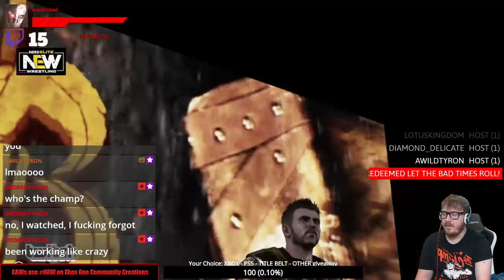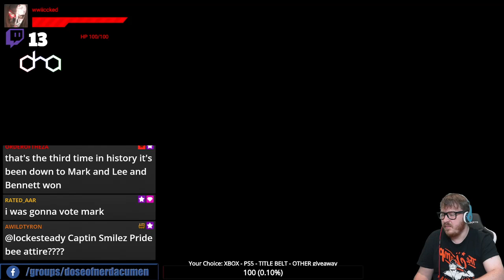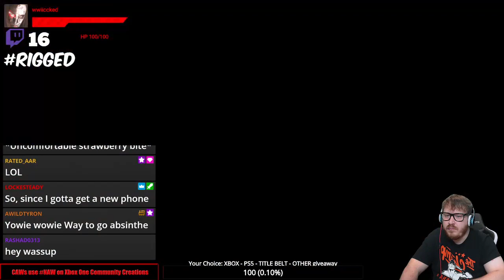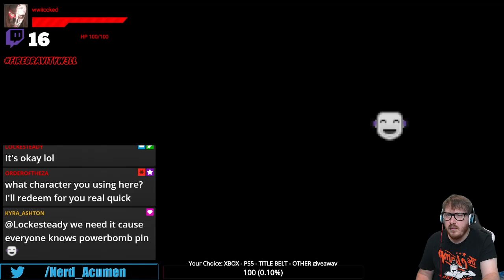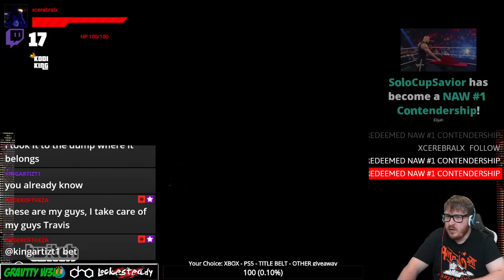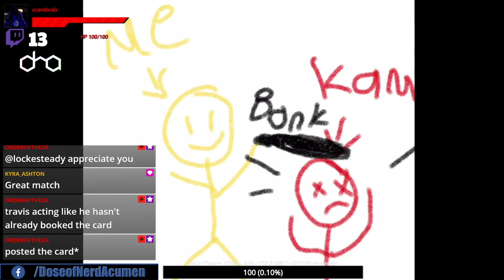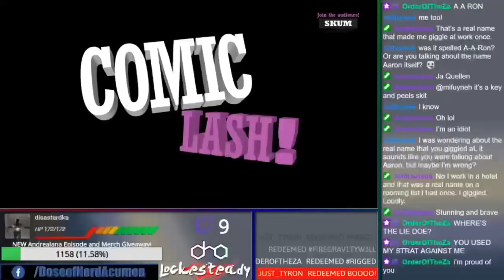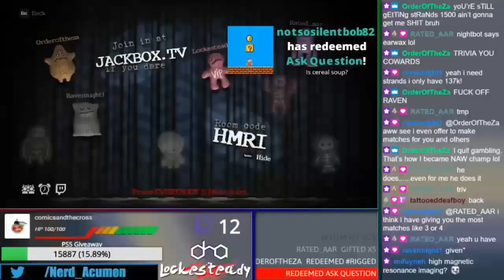NAW, Ep. 318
WWE2K WWE2K22 NAW NAW, Ep. 318 “Sly GM” SlyCoe’s Side Show